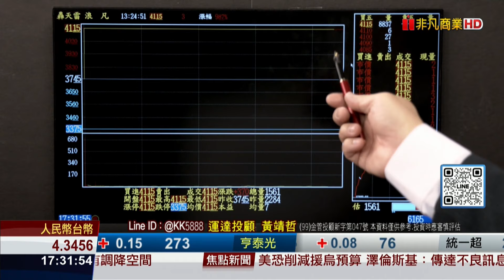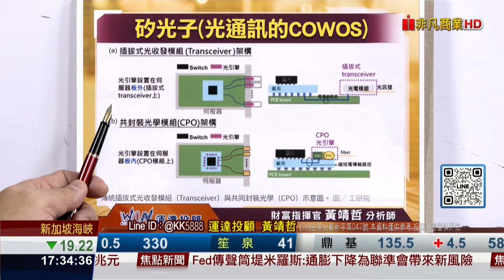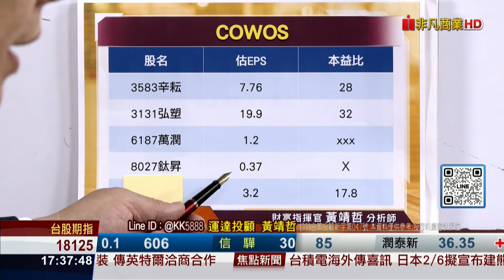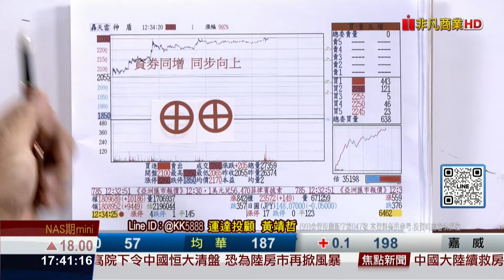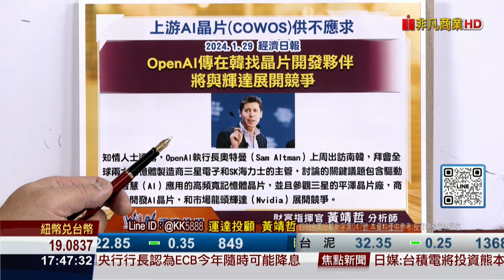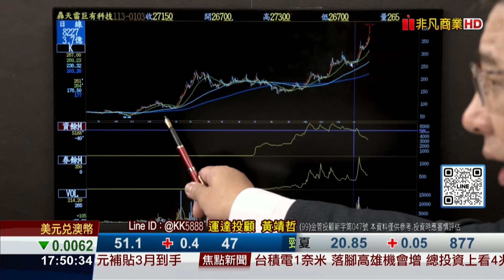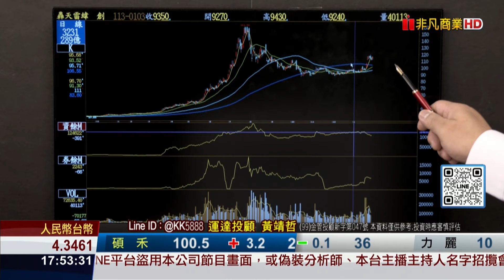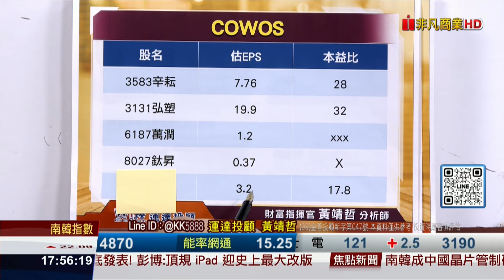20240129財富指揮官